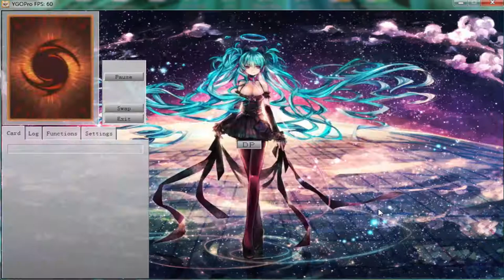SPYRAL DOUBLE HELIX IS INSANE!!! SPYRAL Duels + Deck profile